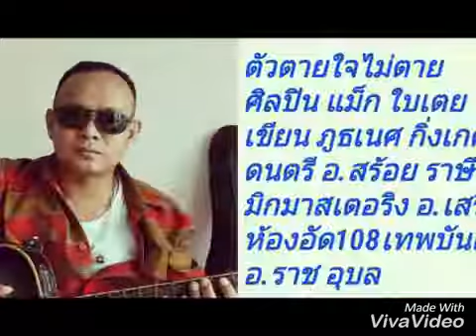ตัวตาย/ใจไม่ตาย_แม็ก ใบเตย(ตลกทีมม่ำ)